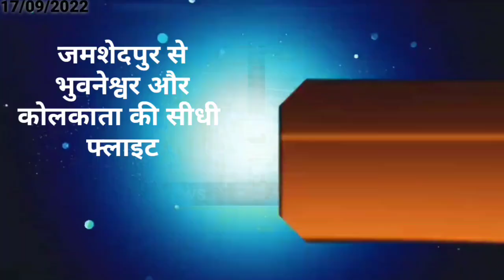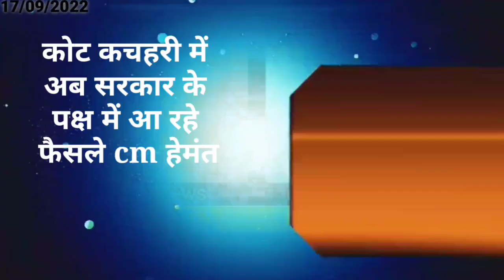आज 19 सितंबर 2022 झारखंड की ताजा खबर ।। Today Jharkhand News , Jharkhand Breaking News para teach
jharkhand,jharkhand para teacher news, para teache
2020, Jtet 2021, Jtet 2022, झारखंड शिक्षक बहाली, नियुक्ति 2020, नियुक्ति 2022